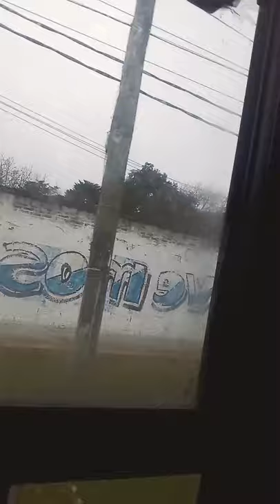recorriendo por san miguel buenos aires argentina